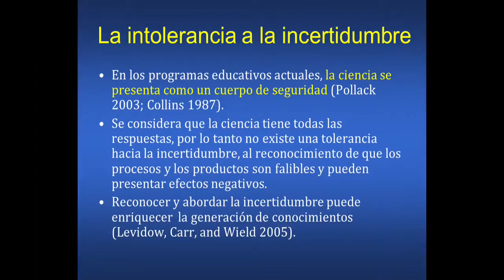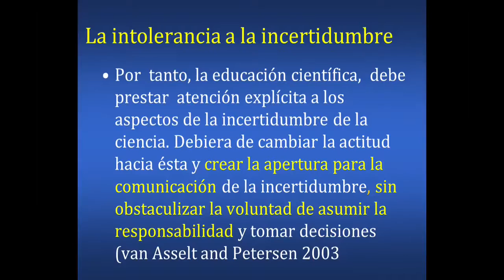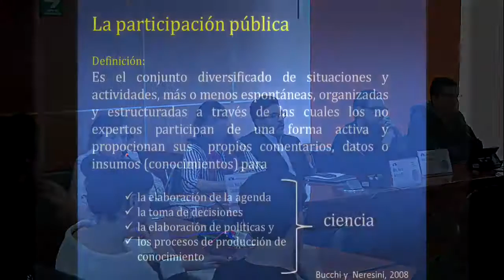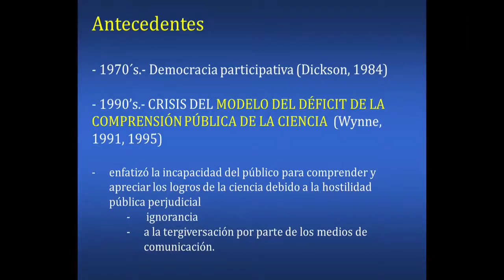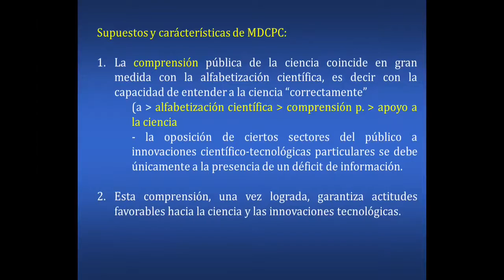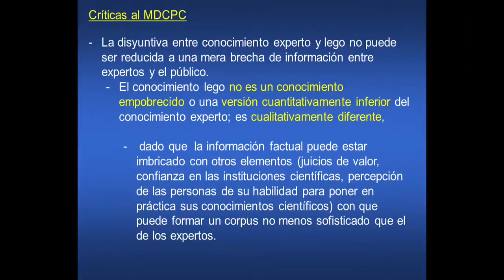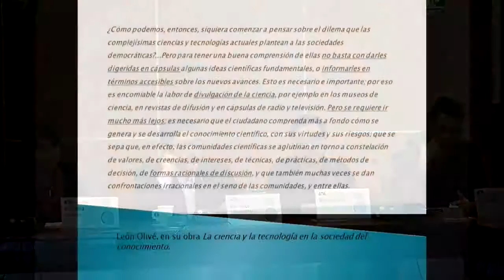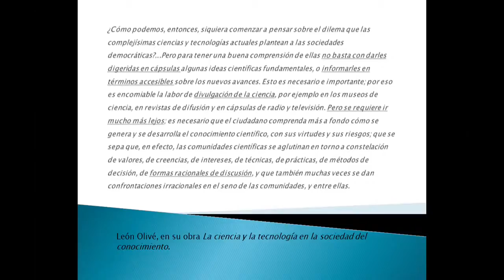Estudios sociales de la ciencia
Coloquio: Comunicación y Divulgación de la Ciencia 2017.
Comunicar ciencia para solucionar problemas globales y locales